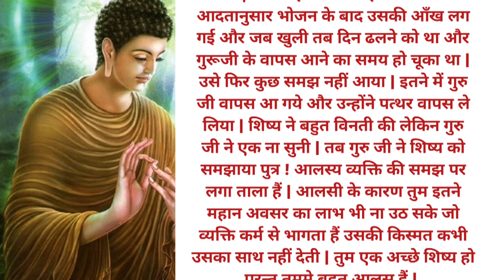alas zivan ka sabse bada shatru h...